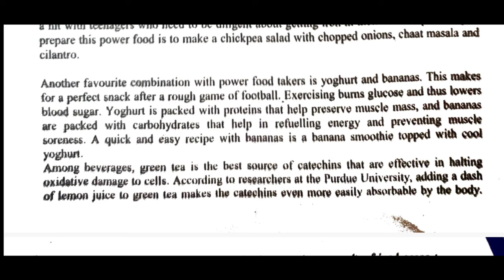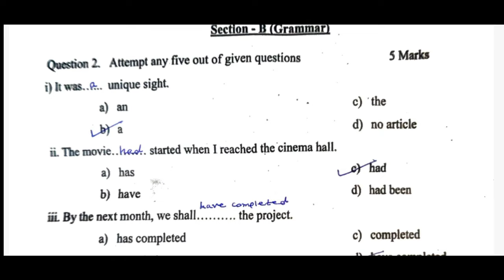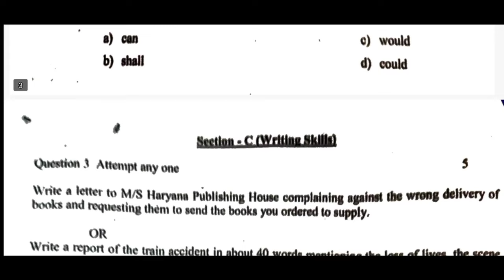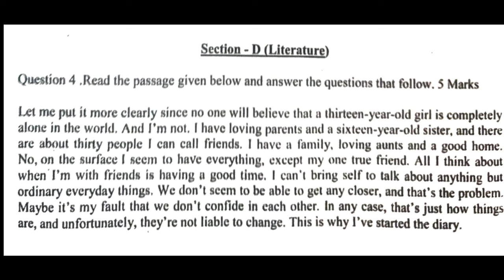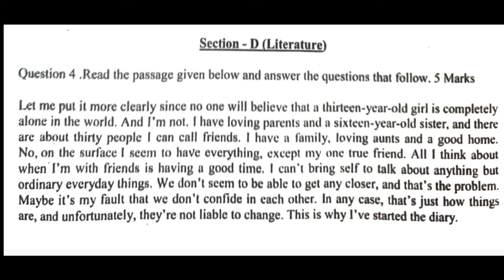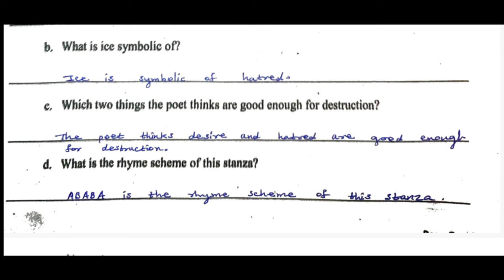HBSE Class 10 English Half Yearly Exams September 2024 | Answers Key 10 October 2024 | English Solve